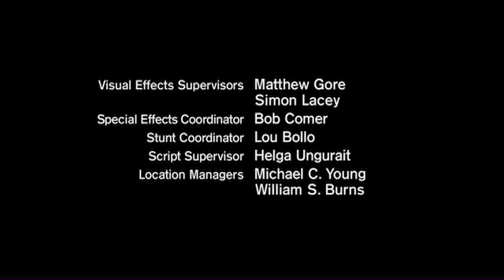The Twilight Zone 2002 S01E29 - Tagged (Legendado)